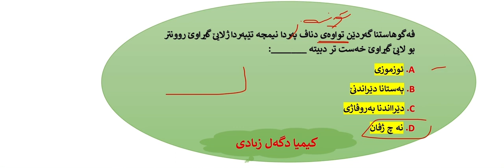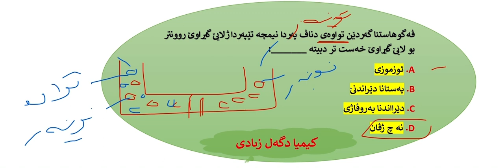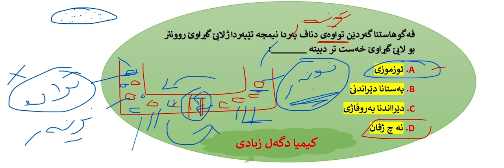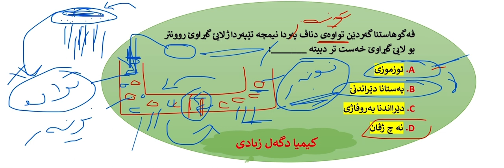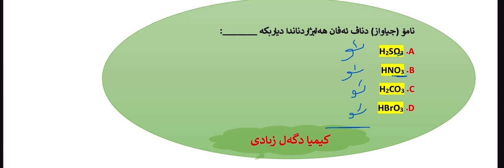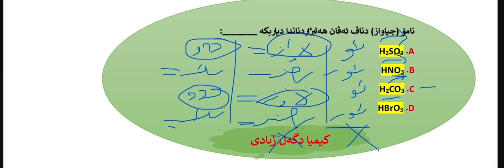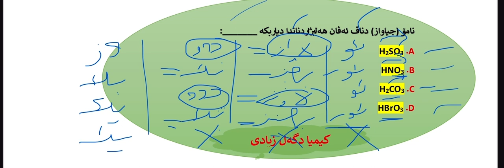هەردوو پرسیارێن تلیگرامی